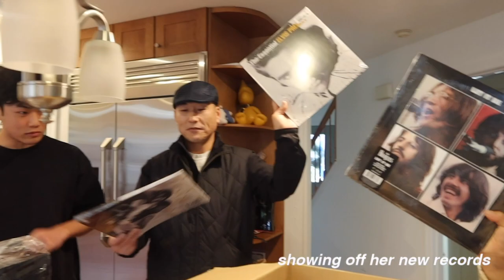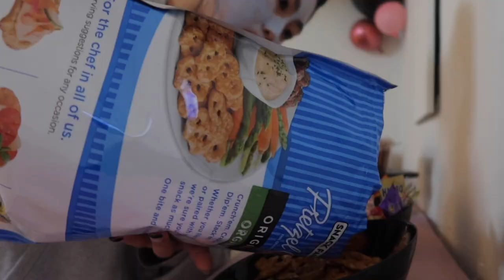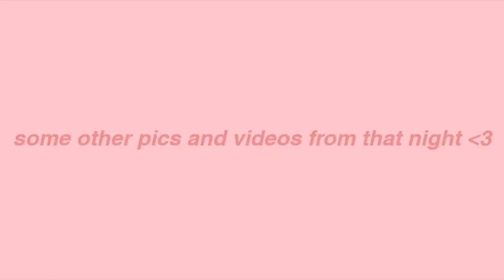18TH BIRTHDAY PARTY + VLOG ♡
18TH BIRTHDAY PARTY GRWM + VLOG ♡

subcount: 7,020 ˚ʚ♡ɞ˚